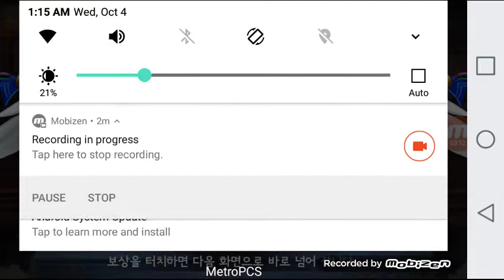Seven knights korean server (original server)